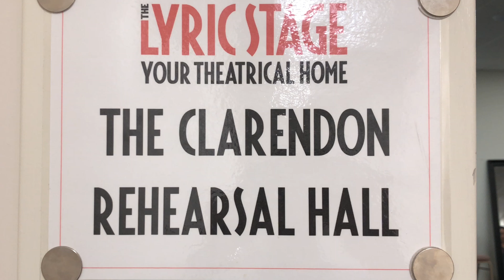44 Questions - Kiss of the Spider Woman with Rachel Bertone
Join us for our first episode of 44 Question with Director and Choreographer Rachel Bertone!